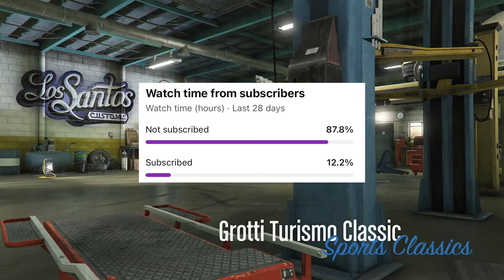🎬💵👀GTA 6 - What To EXPECT From Rockstar In 2024!! (Trailer 2, Pre-Orders, Screenshots, And MORE!)